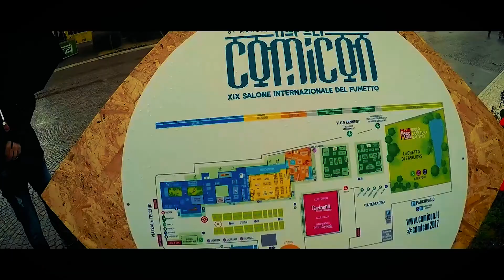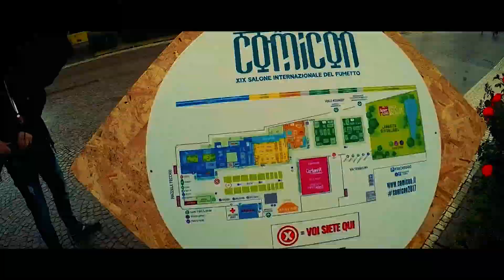2017 rewind - AMS Team I 1080p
"2017 - REWIND"

(WATCH IN HD FOR BETTER VIDEO AND SOUND QUALITY)